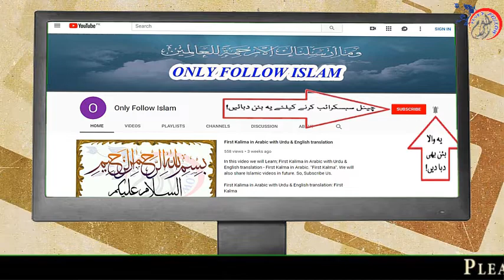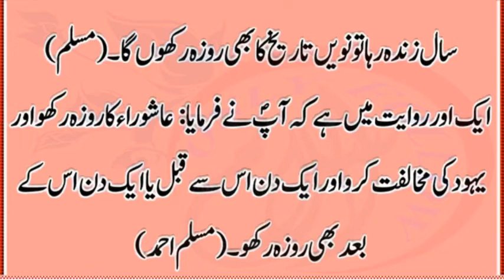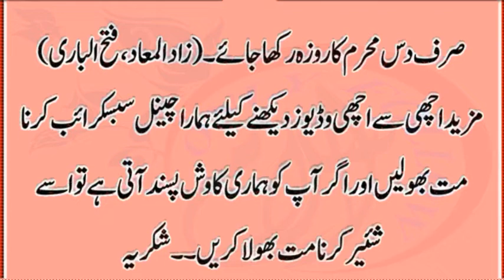Ashura 10 Muharram Ke Roze Ki Fazilat Aur Sawab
Islamic Informative Video About Benefits Of 10 Muharram.
Ashura ( Fasting ). Roze Ki Fazilat Aur Azmat